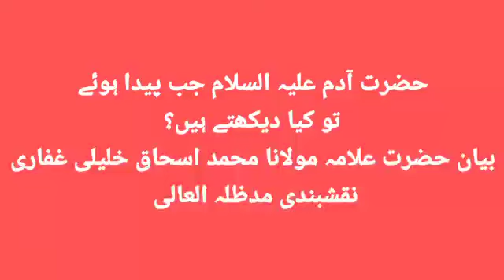حضرت آدم علیہ السلام جب پیدا ہوئے تو کیا دیکھتے ہیں ؟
حضرت علامہ مولانا محمد اسحاق خلیلی غفاری نقشبندی